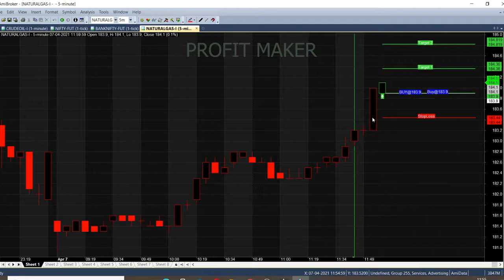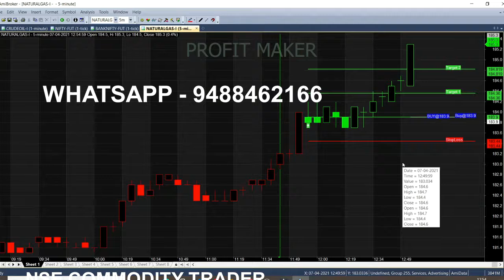Natural Gas Buy Call 1 Point Trading - 5 Mins Strategy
Mcx Natural Gas Strategy analysis in 5 mins intraday trading, in live market buy call generated with 1 point target and stoploss.

⏱️⏱️TIMECODES⏱️⏱️
0:00​ - Intro
0:15 - Buy Call with Target and Stop Loss in Natural Gas
1:00 - Candlestick Chart with Live calls
2:00​ - 1 Point Target
3:00​ - First Target Breakout
4:00​ - Natural Gas 185
5:00 - Natural Gas Trend